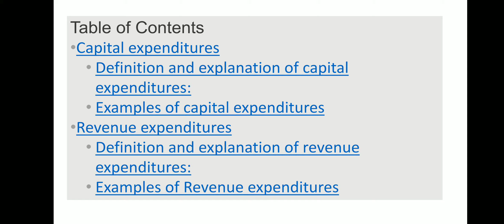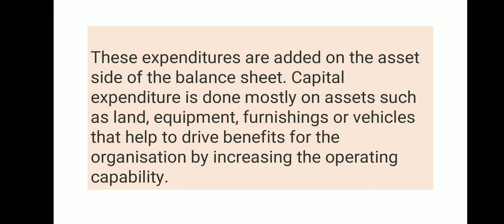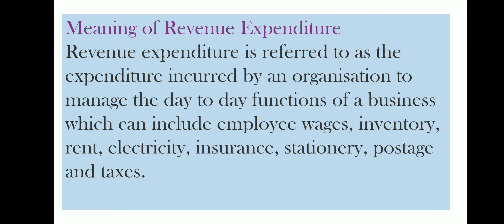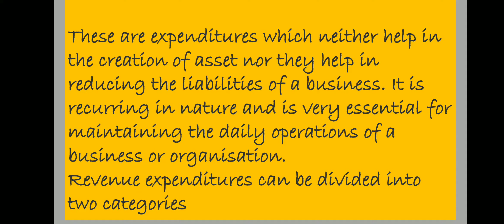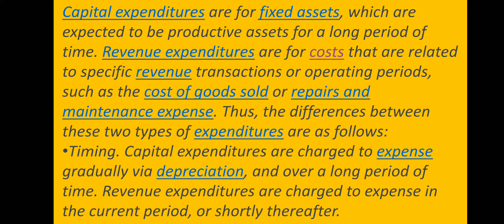capital and revenue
capitals n REVENUE